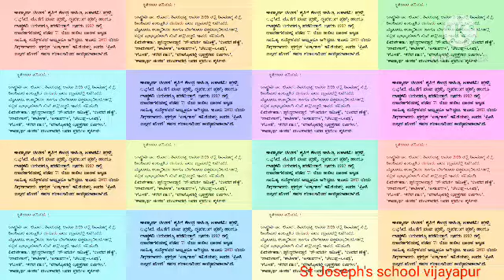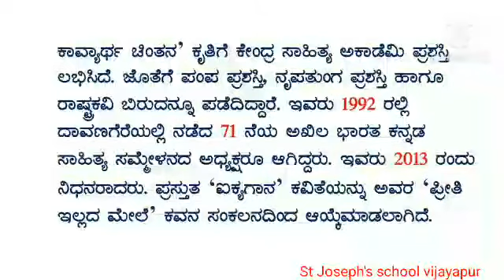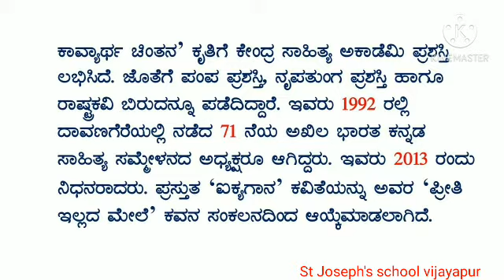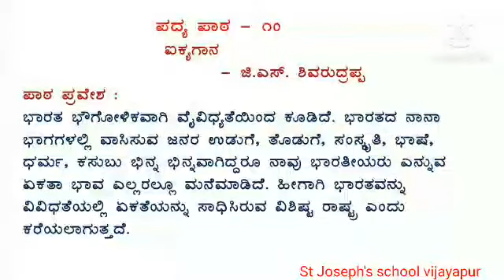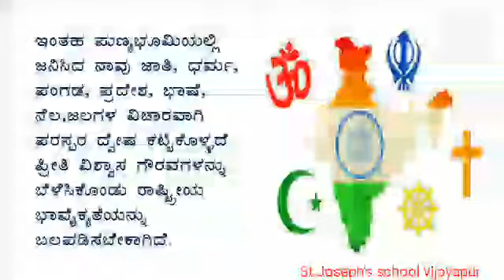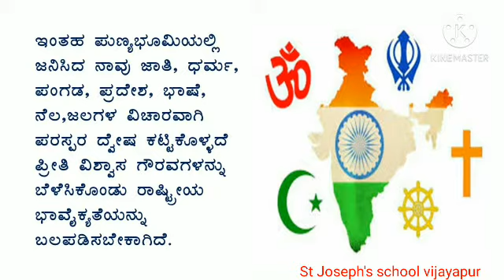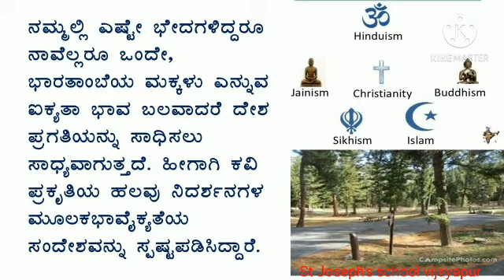Aikyagana Poem - Video 01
Class VI ; Kannada; Ptd by Mrs. Bharati Hatti